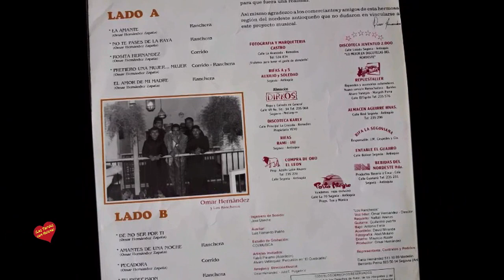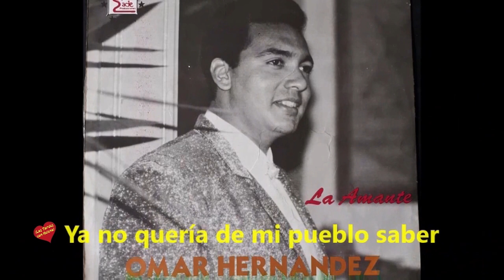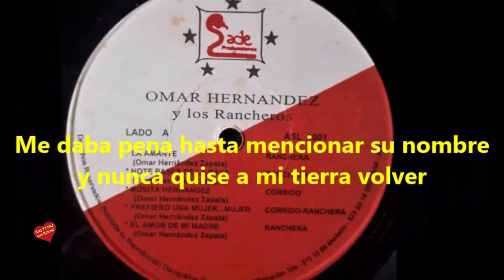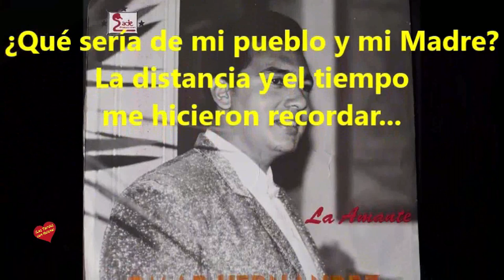Omar Antonio Hernández-El Amor de mi Madre-Presentado por Helena Olaya- Las Tardes con Helena